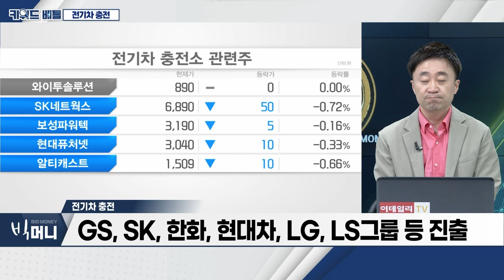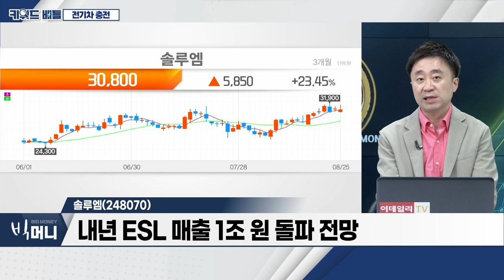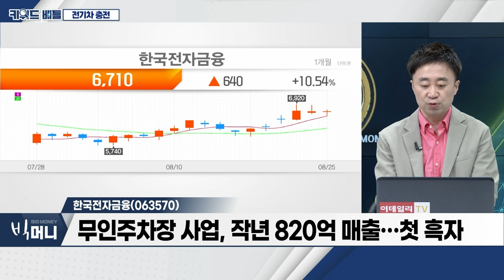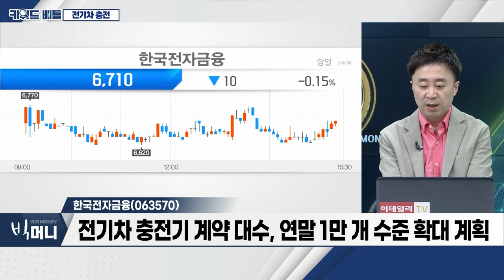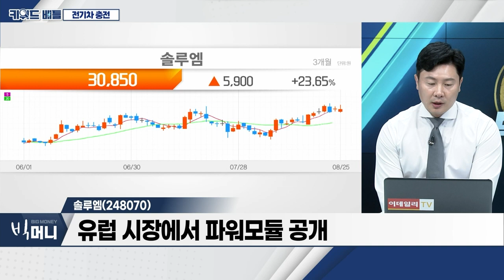솔루엠(248070), 한국전자금융(063570)… 전기차 충전_키워드 배틀 (20230825)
전기차 충전
- GS, SK, 한화, 현대차, LG, LS그룹 등 진출
- 대기업 참여 활발… 충전 인프라 산업 변모 중
- 글로벌 충전 인프라 시장 연평균 +27% 전망
- 상반기 국내 전기차 판매, 전년대비 +14.6%

솔루엠(248070)
- 상반기 매출 +36%ㆍ영업이익 +169%
- 내년 ESL 매출 1조 원 돌파 전망
- 내년 멕시코 충전기용 전력 모듈 생산 계획

한국전자금융(063570)
- 무인주차장 사업, 작년 820억 매출… 첫 흑자
- 카카오모빌리티, 쏘카와 업무제휴 협약
- 전기차 충전기 계약 대수, 연말 1만 개 수준 확대 계획